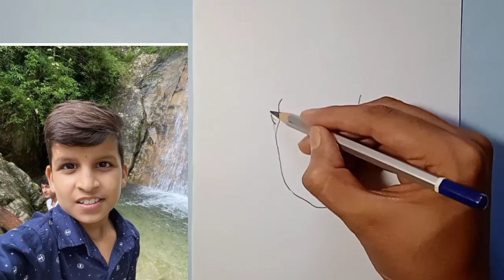How to draw easily piyush joshi from sourav joshi vlogs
piyush joshi easy sketch
outline drawing

Material I use :-  (1) apsara 6b pencil
                              (2) normal eresar
                              (3) sharpner